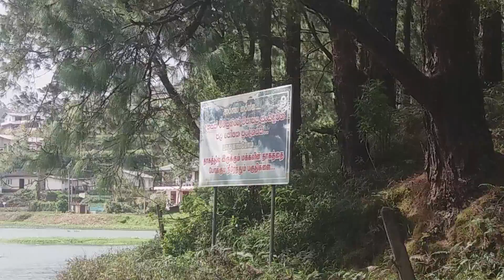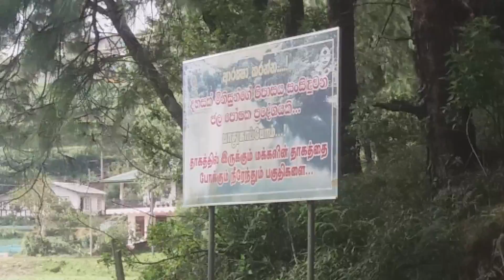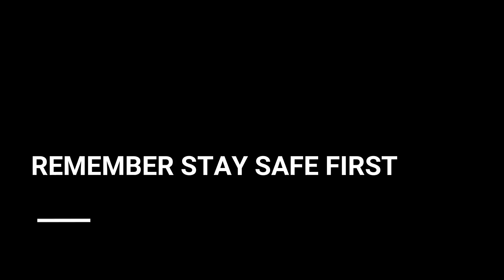Amazing little England /travel channel/best places to visit in srilanka/Travel channel in Sri Lanka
dear friends,
This is newly constructed tank  at Nuwaraeliya seethaeliya SriLanka
please
thankyou
Dear friends
This video about SriLanka Little England tank/ Travel channel/Travel channel guide/Travel channel in sri lanka in 2021 shihala
Most popular Nueara Eliya in  SriLankan  tourism
How to find the road,
How to travel,
apearance of road and temple,

look and enjoy travel and plan with rama youtube channel

travel channel#travel guide#srilanka#